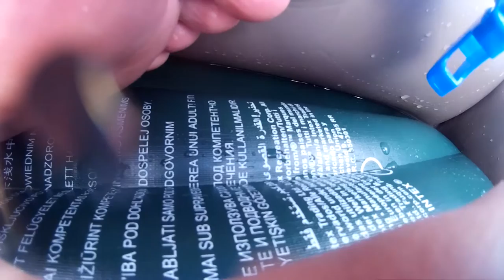dulichtrainghiemquynhon.com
Cho thuê Lều Trại, xuồng hơi và Trang Thiết bị Du Lịch Dã Ngoại từ a -z
Kỳ Co - Hòn Khô - Cù Lao Xanh - Quy Nhơn Bình Định và các Tour khác
Tour Dã Ngoại - Cắm Trại - Câu Mực Đêm - Ngủ Đêm Trên Đảo
tiệc nướng hải sản - ngắm san hô - tham quan bằng thuyền
trọn gói quay phim - chụp hình truyền thống - hiện đại bằng Flycam và dưới nước kết hợp du lịch các điểm đẹp nhất Bình Định
nhận quay flycam kỷ yếu 250.000/người